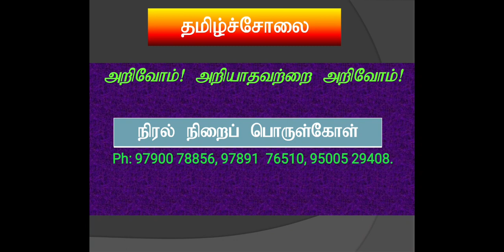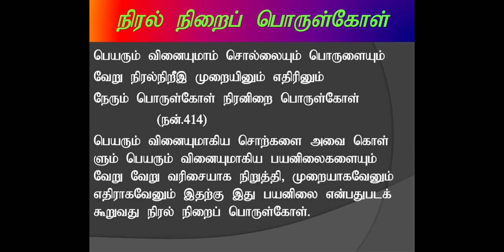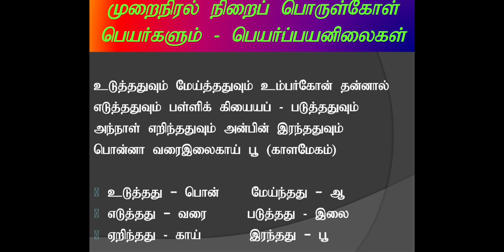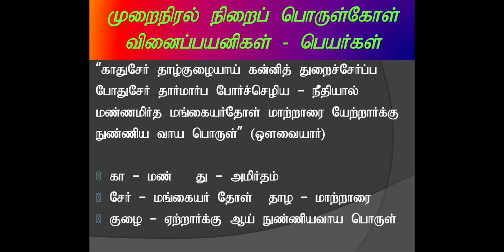PG TRB, UGC NET, TNSET - TAMIL | நிரல் நிறைப் பொருள்கோள் | TamilSolai Academy | தமிழ்ச்சோலை